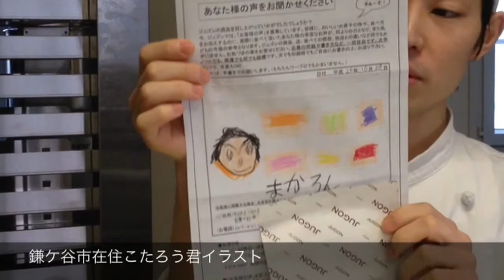マカロン・お客様の声・鎌ヶ谷市在住【千葉県船橋市咲が丘ケーキ屋】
マカロン専門店ジュゴン、「お客様の声」紹介です。
お子様のかわいいイラストつきのお手紙でした。
今後も期待を裏切らないよう美味しいお菓子を作り続け、子どもにも喜んでいただけるマカロンを作ります。

船橋市のマカロンとスイーツケーキ専門店とパティスリー・ジュゴン。